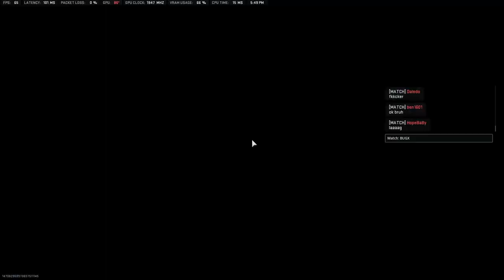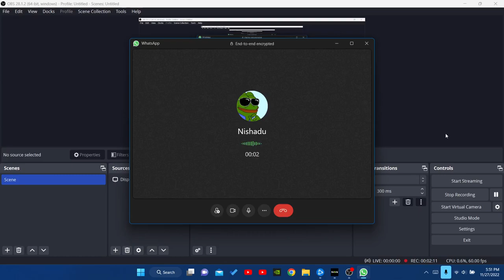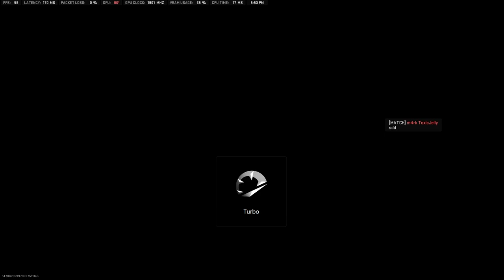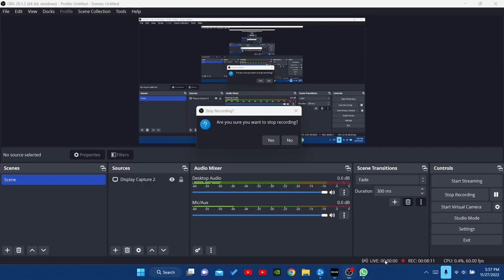Call of Duty: Warzone 2.0 Battel Royal | RTX 3050 4GB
║██║ Nightcore/Music 🔻
║(O)║♫ ♪ 🎧🎼🎶